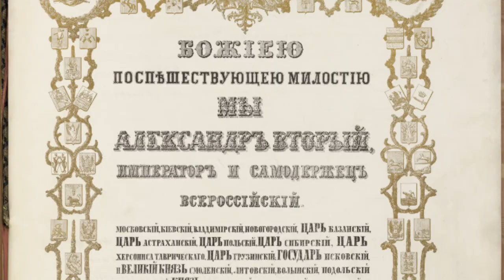Arctic Motorcycle Camping: Battle & Siege of Sitka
This is the spot where 700 Tlinglit Indians hunkered under siege from Russian invaders during the Battle of Sitka of 1804.